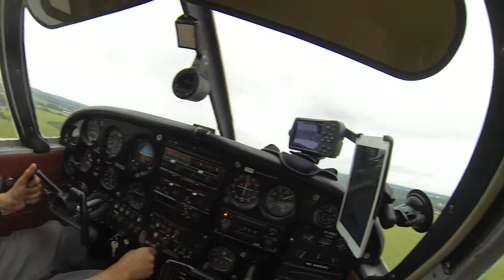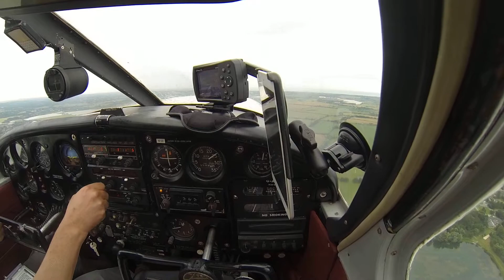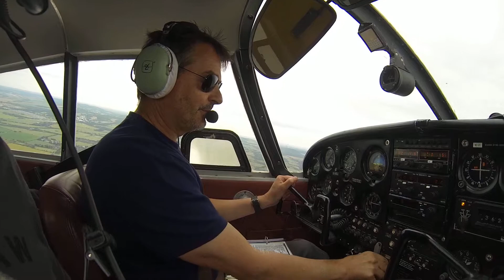Taking off from Goodwood after the Festval of Speed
My Dad and I taking off from Goodwood Aerodrome after Thursday at the Moving Motors Show.